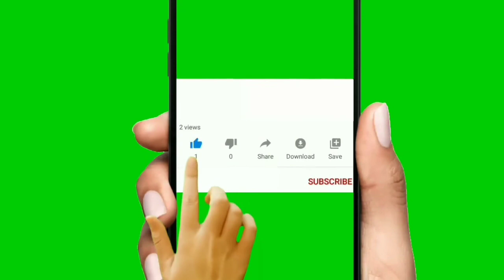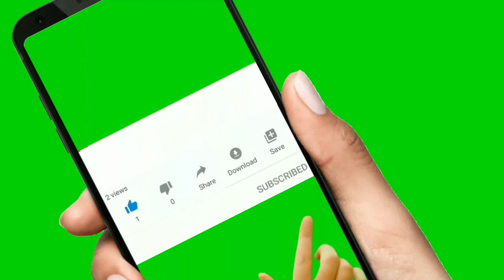sarabi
Hello guys plzzzzz 🙏🙏🙏🙏🙏
support my New YouTube channel plzzzzz 🙏🙏🙏🙏

Director by Biki kahar
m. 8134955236